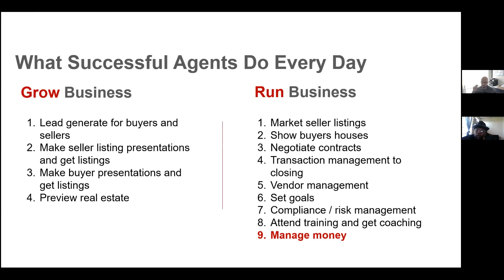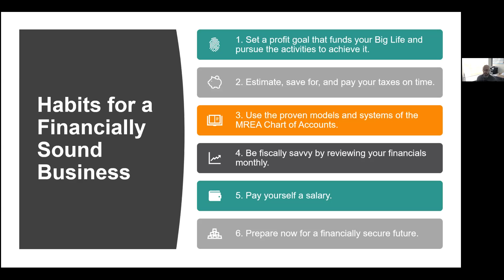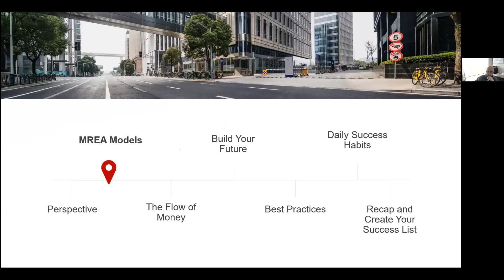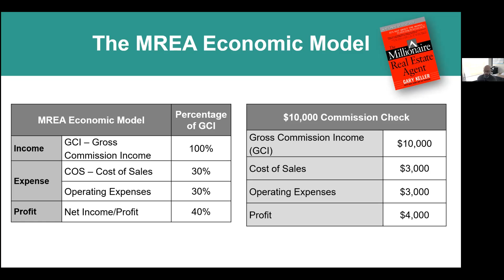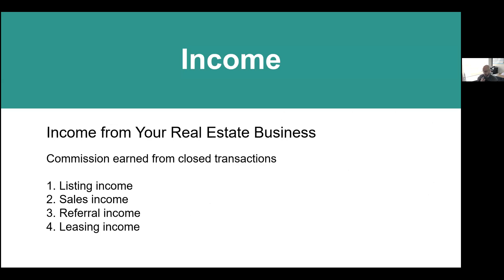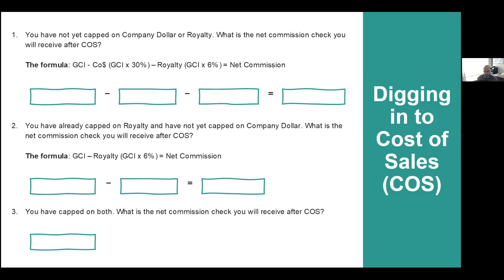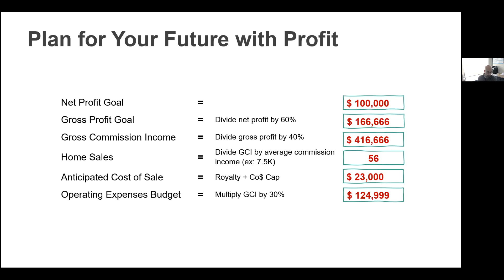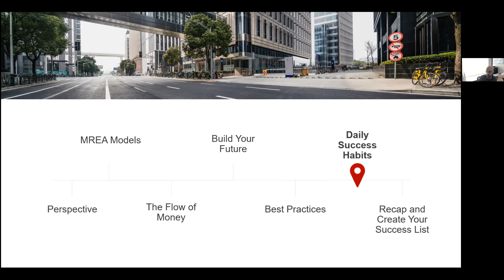Ignite 2.0 Financial Basics with Brian Murray 1.10.21